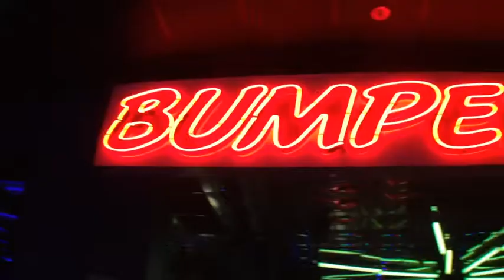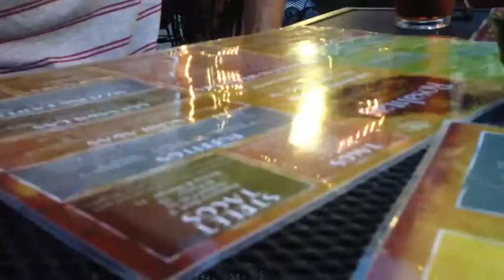At Large in St. Louis-The Willifords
My dear sister and her whole family made the leap from the other side of the pond to visit their US based family.  So fun to have them in town.  Though we don't see each other often, we all pick right up where we left off.